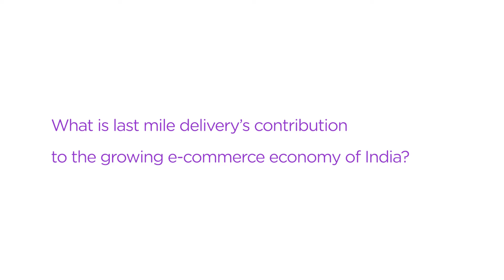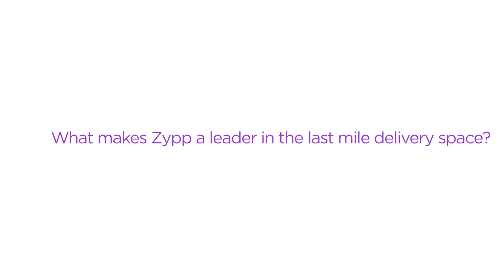Meet Akash Gupta, Founder & CEO of Zypp Electric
How can we solve the issues around clean mobility and tail pipe emissions? Zypp Electric shows the way with a mission to achieve zero emissions.

Zypp Electric is one of India’s leading D2C EV as a service platform. Zypp’s vision is to be the largest logistics provider by accelerating last mile delivery to go 100% electric by 2028 making them efficient, affordable, intelligent and reliable.

Watch this video to know more about their mission and goals for accelerating EV adoption ✅

Thank you Zypp Electric for joining the EVmyDelivery journey!